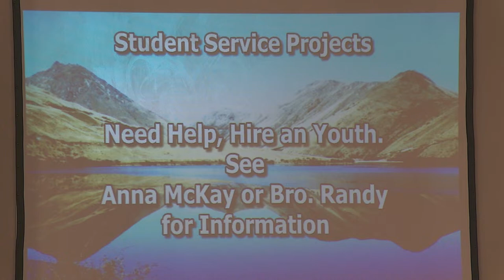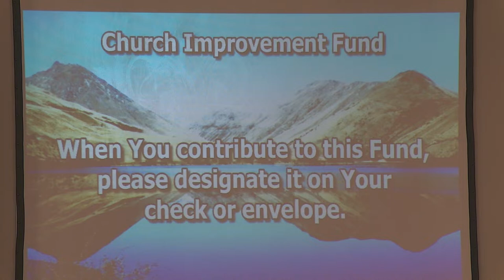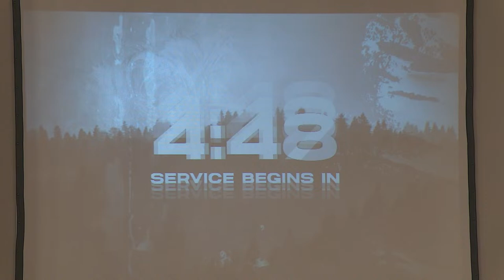Old First Orange Baptist Church Sunday Morning Live Stream 04-14-2024